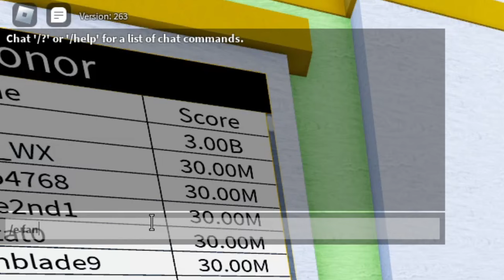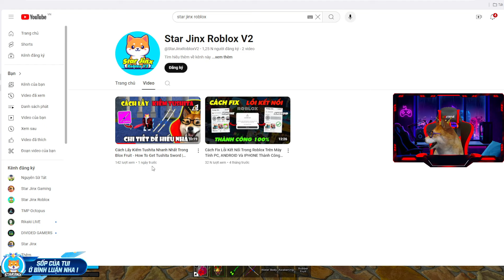Blox Fruit UPDATE Admin Bất Ngờ Hé Lộ Skill DRAGON TALON Rework Cực Đỉnh | Roblox